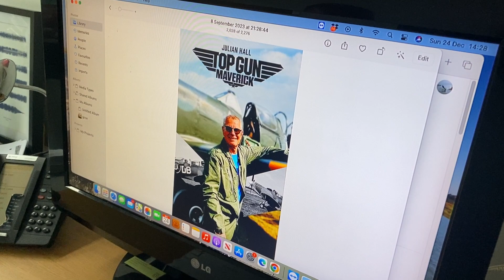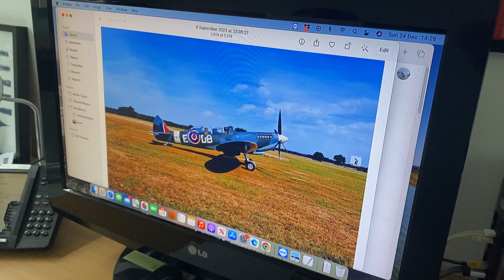MERRY CHRISTMAS and HAPPY NEW YEAR to all my subscribers by Julian Hall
Currently I have 125 Subscribers on this channel and I just wanted to wish you all a Merry Christmas and a Happy and Healthy New Year.